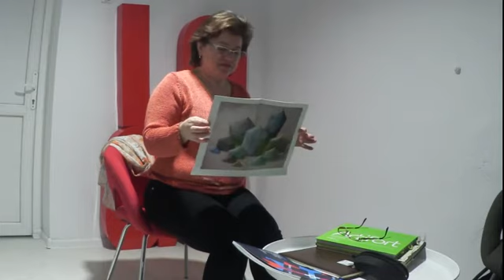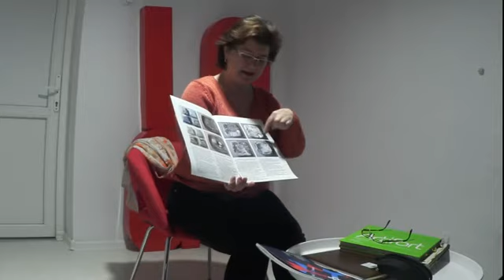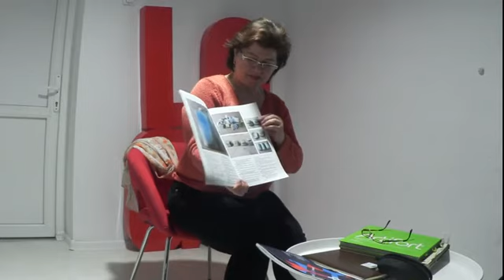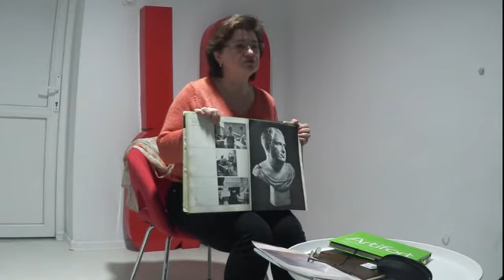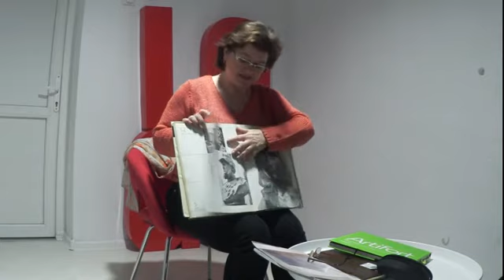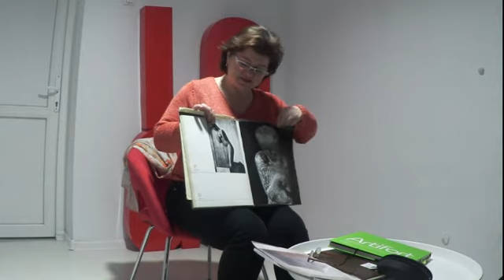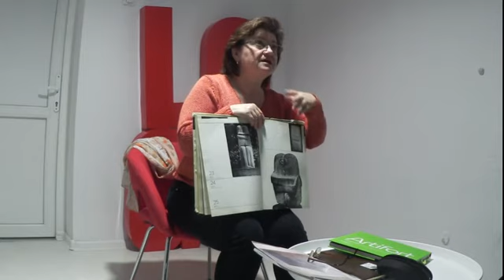Despre perfecţiunea simplităţii cu prof. Ramona Novicov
Trăind într-o lume acaparată de kitsch, de prea mult din orice, marţi, 28 februarie 2017, am avut ocazia să respirăm aer proaspăt, oxigen pentru minte și suflet. Am beneficiat de prezenţa d-nei prof. univ. Ramona Novicov, care a ținut un expozeu pentru câțiva dintre elevii claselor a VI-a A și C (prof. Diana Laslău).